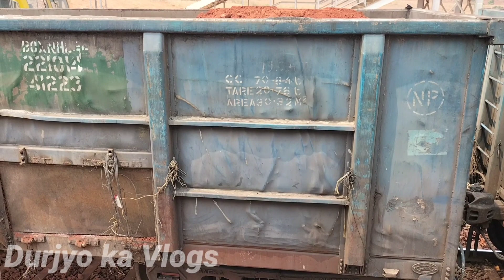Train Vs Hyva truck | Ek train 600 Hyva truck ka maal le sakta hai !😱😱😱😱